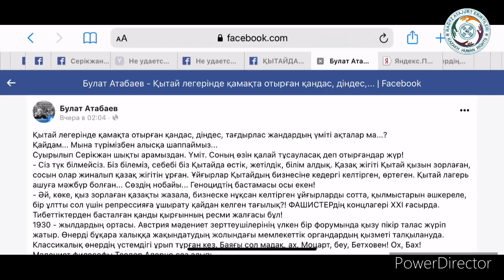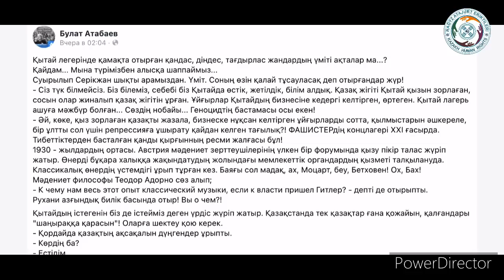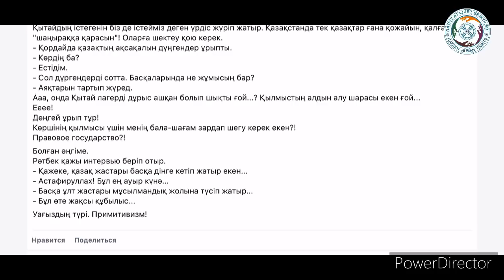ХХІ-ші ғасырдағы фашистік концлагерлеріндегі қандастардың үміті ақтала ма?